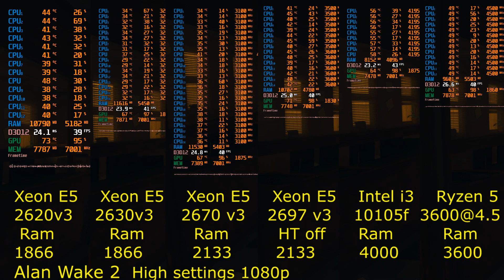Alan Wake 2_Xeon 2620v3 vs Xeon 2630v3 vs Xeon 2670v3 vs Xeon 2697v3 vs i3-10105f vs Ryzen 3600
Alan Wake 2_Xeon 2620v3  vs Xeon 2630v3 vs Xeon 2670v3 vs Xeon 2697v3   vs i3-10105f vs Ryzen 5 3600@4.5 + RTX 2060s  Low  setting  720p /High 1080p
My System:
CPU: Xeon e5 2620 v3 @3200МГц
CPU: Xeon e5 2630 v3 @3200МГц
CPU: Xeon e5 2670 v3 @3100МГц
CPU: Xeon e5 2697 v3 @3600МГц HT off
RAM: 4x8 Gb DDR4 2133 МГц  (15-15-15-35)
MB: huananzhi x99 tf x99
Cooler: DeepCool Ice Wind Pro

My System2:
CPU: Intel Core  i3-10105f
Cooler: ID-COOLING SE-226-XT ARGB
RAM: 16 DDR4 4000МГц (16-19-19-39 CR2)
MB: MSI Z490-A Pro

My System3:
CPU: Ryzen 5 3600@4.5Ghz
RAM: 16 DDR4 3600МГц (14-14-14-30 CR1)
MB: Gigabyte G550b Gaming X V2

GPU: nVidia GeForce RTX 2060 Super
SSD: Goodram cx400 gen.2 512gb
HDD: WDC WD40EZRZ-22GXCB0  4Tb
PSU: aerocool higgs 650w
MON: Benq g2450

Recorded with: Shadowplay
OS: Windows 10 Pro 64 bit (22h2)
DRIVERS: NVIDIA 545.92
Tермопаста GD900
Programs used for monitoring:

ЕСЛИ У КОГО-ТО ПЛОХО ПОКАЗЫВАЕТ ЮТУБ, ТО МОЖЕТЕ ПОДПИСЫВАТЬСЯ НА ВК